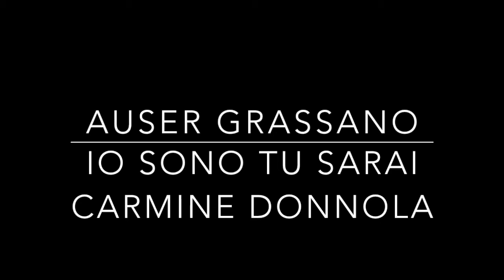Io Sono tu Sarai